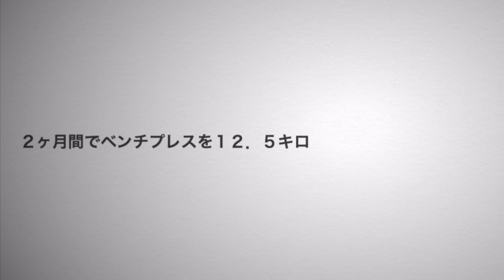【ベンチプレス 】30キロ→42.5キロ 2ヶ月間でプラス12.5キロ💪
筋トレ・バトン・ネタ動画など配信しています！
気になった方は寄って行ってくださいね🙇‍♀️